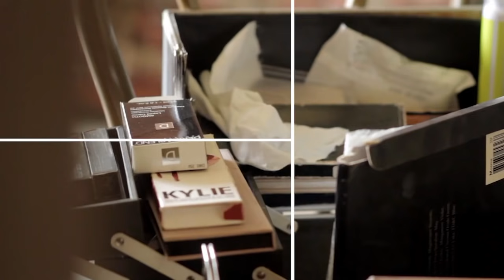Behind the scene | Malsawma Photography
He video hi kum 2017 a kan siam a ni a, kan thian dang ten an upload zet tawh nain keimahni channel ngeia dah ve kan duh a, kan thar thawh veleh a ni e...